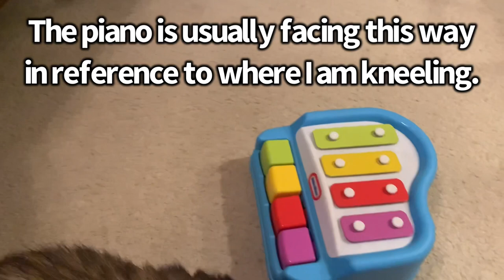Beginner brain teaser for my 9 month old ferret, Simon! Will he figure it out?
I enjoying exercising my ferret Simon's brain in different ways! This is a simple way to get him to think and make sure he is understanding the the piano keys are what make the sound. It is common that a ferret will learn do a behavior in the same place relative to where the trainer is and not completely understand the trick if the environment isn't changed periodically.